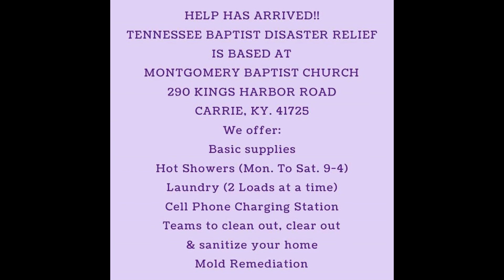2022 8 TBC Perry Ky Flood Recovery